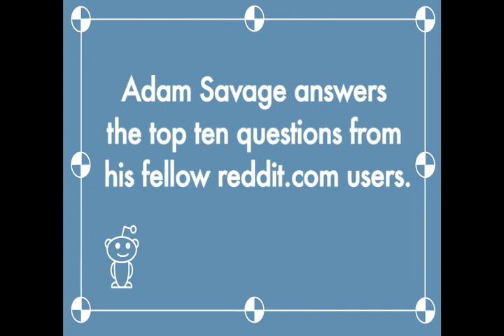Adam Savage From Mythbusters Interviewed by reddit.com - Part 2 of 3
Adam Savage from Mythbusters is interviewed by the users of We asked him the top ten questions voted on by the users in

'MYTHBUSTERS' LAUNCHES SEVENTH SEASON WEDNESDAYS AT 9PM
BEGINNING APRIL 8 WITH TWO-HOUR DEMOLITION SPECIAL.